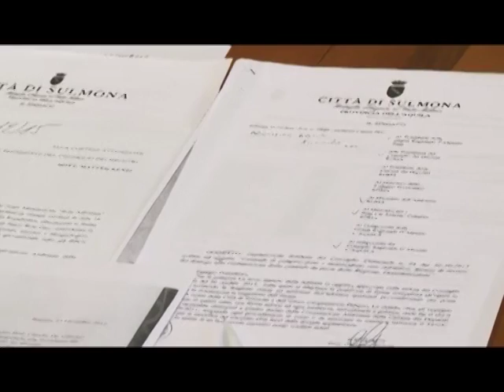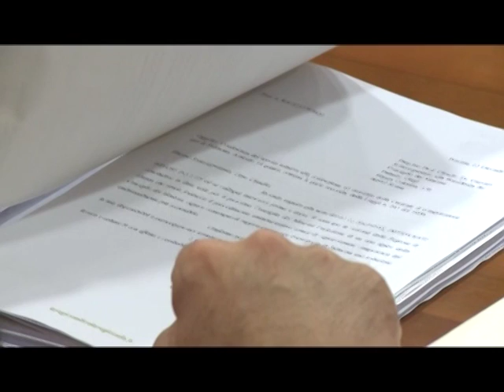Snam - incontro con la Regione Abruzzo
Snam, la Regione Abruzzo mantiene fede al no alla centrale ed al metanodotto. Le sorti sono legate alle intenzioni del governo Renzi